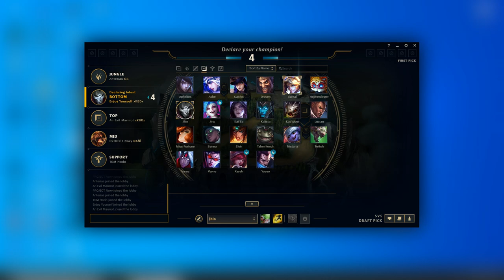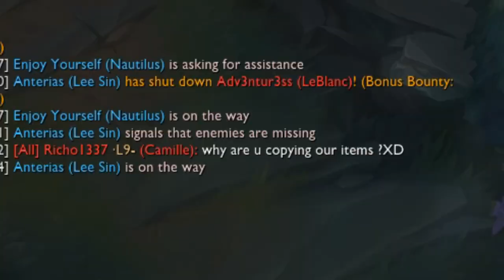SKOPIUJ BUILD PRZECIWNIKA CHALLENGE feat. @NoxyYT @Anterias (League of Legends)